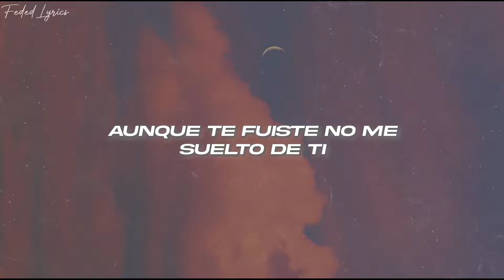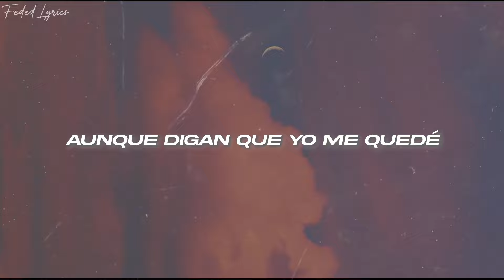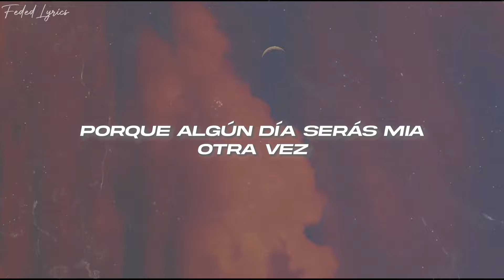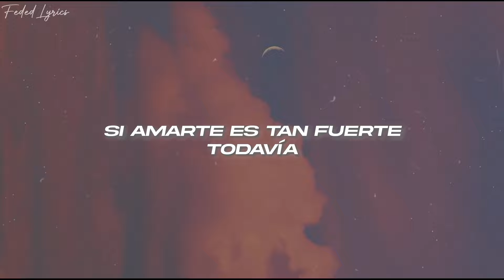Reik - Qué Gano Olvidándote 💔 (Letra)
🎤Letra: Reik - Qué Gano Olvidándote

Lo intenté y fallé
No está en mí olvidarte
Te siento aquí abrazándome
Respirándome temblando sobre mí, es así
Aunque te fuiste no me suelto de ti.

Yo quiero que sigas en mi vida
Yo quiero que vivas en mi piel
Si amarte es tan fuerte todavía
Qué gano olvidándote.

No quiero cerrar estas heridas
No quiero curarme del ayer
Prefiero llorarte de alegría
Soñando que piensas en volver.

Mírame, no cambié
Soy el mismo ciego
Estoy en paz
Te di mi amor y más

Aunque digan que yo me quedé atrás
¡Ay! después
Porque algún día serás mía otra vez.

Qué gano olvidándote.

Qué gano olvidándote

Qué gano olvidándote.